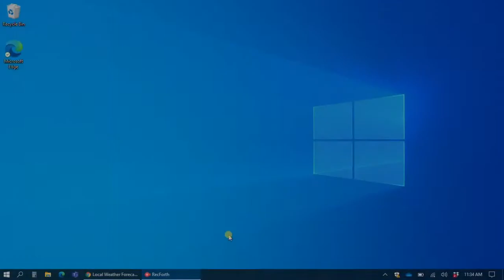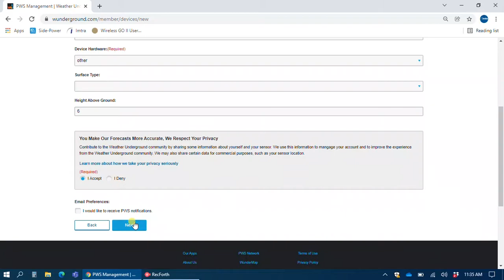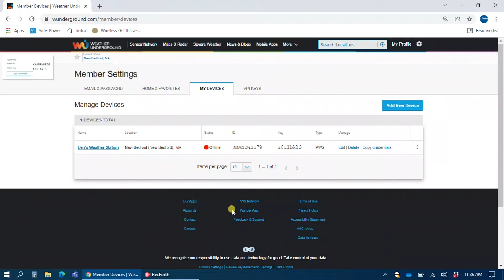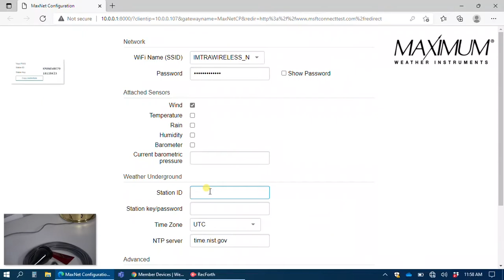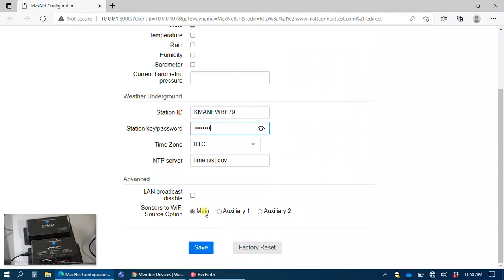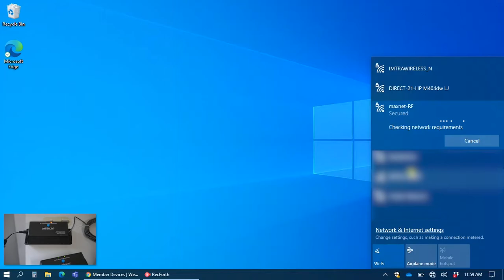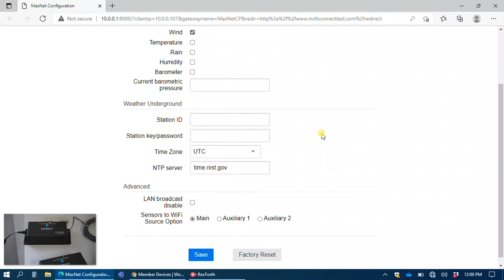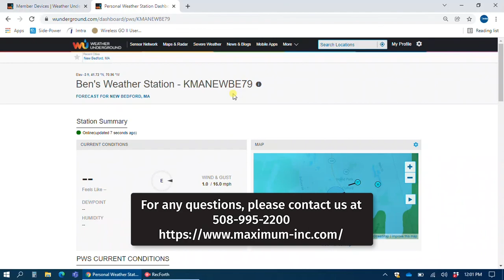How to Connect your Maximum WiFi Instrument with Weather Underground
With Maximum's new WiFi-enabled instruments you can connect them to a Weather Underground account so that you can monitor your weather conditions at home from anywhere in the world. This video shows how to connect the Maximum Instruments to Weather Underground.